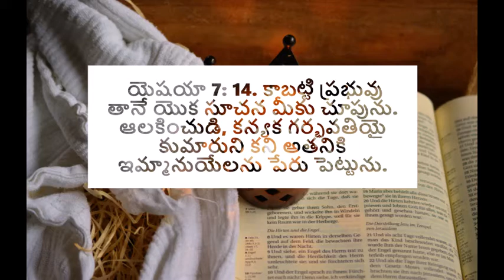దేవుని చిత్తము చేయుట - Sunday Sermon by Pastoress Jhansi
In this Sunday Sermon, Pastoress Jhansi explains the will of the Lord in our lives. In this festive season where we celebrate the birth of our Lord Emmanuel, we need to look at the way Jesus chose to come to this Earth and how his faithful have held his will love their lives. We need to learn from their obedience and following the commandments of our Lord. Let us tune in to this TeluguChristianMessage.